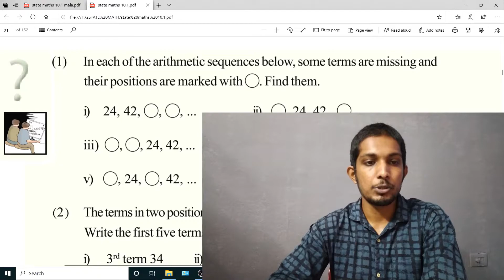SSLC Page 21 Extended Activity q3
KiteVicters Victers SSLCMaths SSLC maths page 21 extended activity. Watch Victers channel Maths classes and solve the textbook problems. For Online live Home Tuition , Contact HI-FLY Learning Remedies. Give us your feedback. Support us in Facebook HI-FLY TUITIONS, Instagram KUTTIMASHOFFICIAL. Thank you Team HI-FLY.